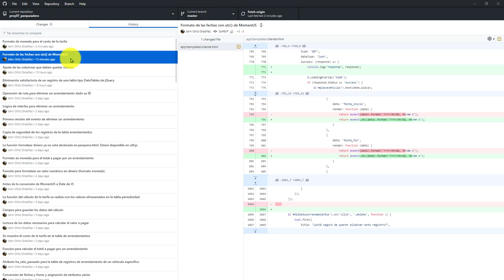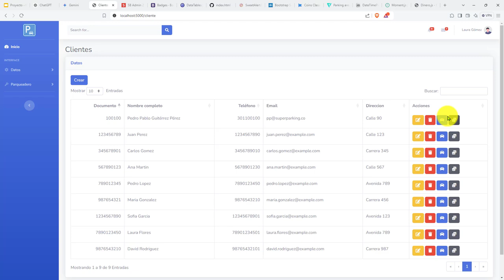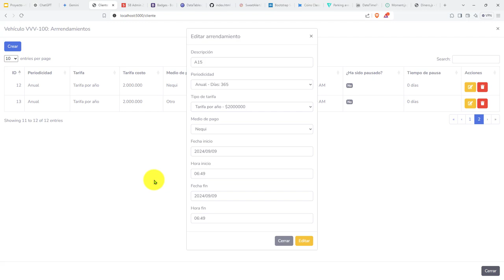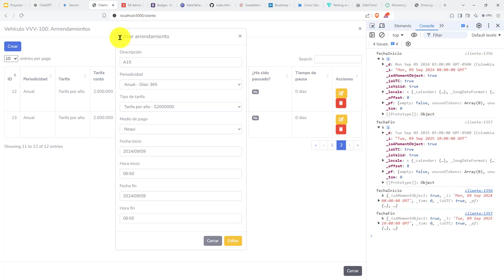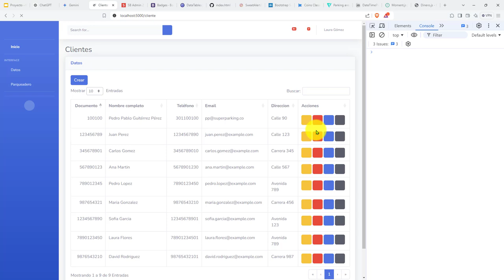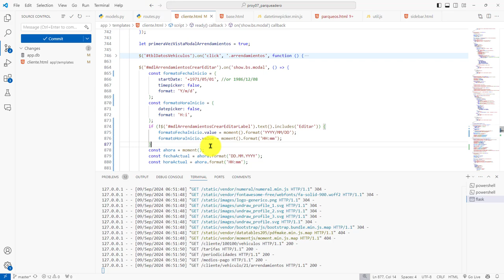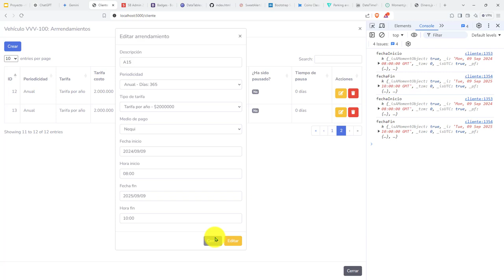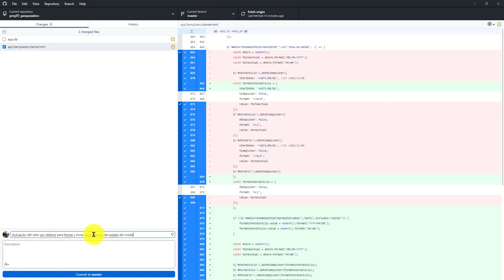449: ROYECTO 7 Validando Carga Correcta Datos en el Formulario de Edición de un Arrendaimiento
449: ROYECTO 7 Validando la Carga Correcta de los Datos en el Formulario de Edición de un Arrendaimiento.